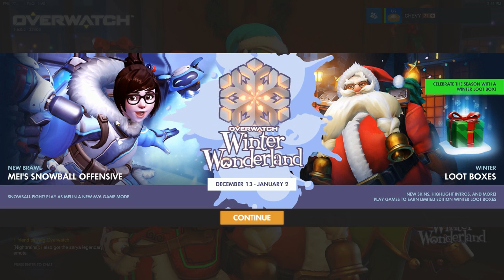WINTA WONDALAND! (OW)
▼ In-Game Names
♦Minecraft IGN: Taeyang & Staravia
♦League Name: Koi Chev
♦Battletag: Chevy#11788